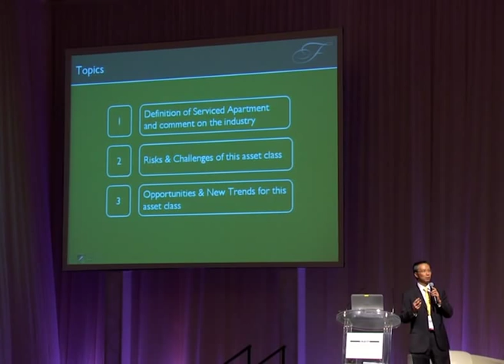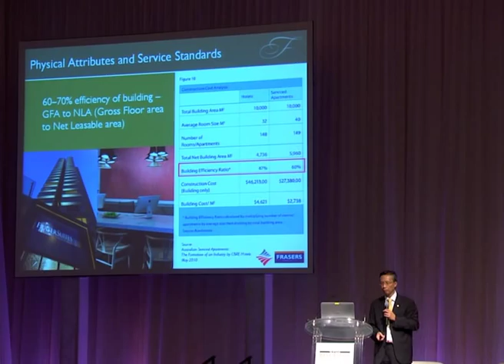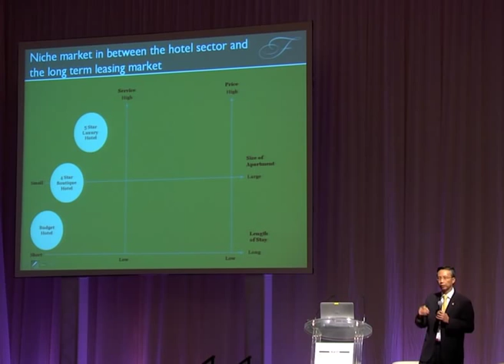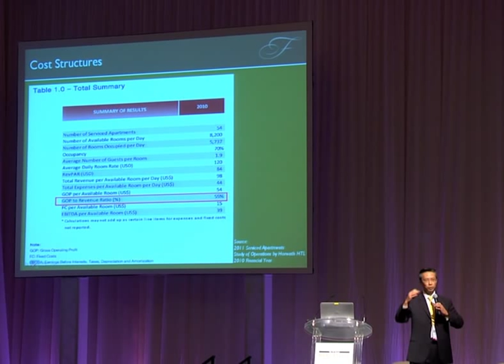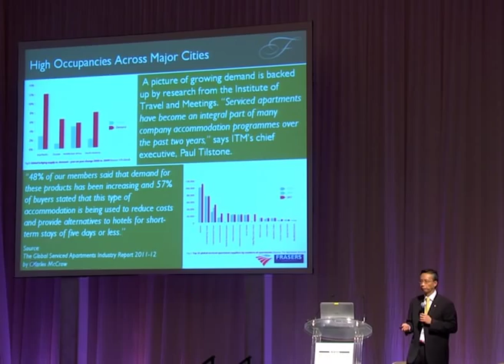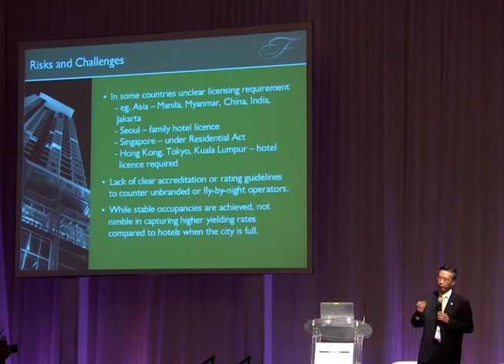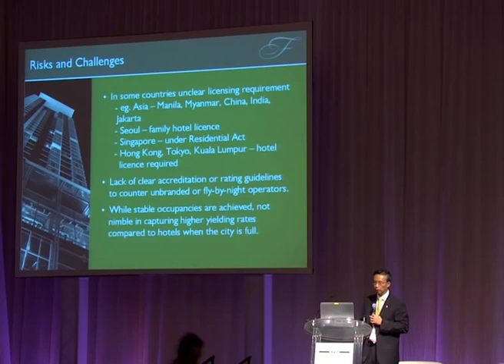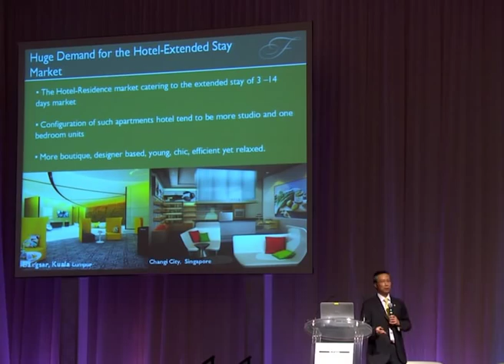How to invest in serviced apartments -- Cost structures, challenges and risks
Watch the video to find out more about investing in serviced apartments -- Cost structures, challenges and risks faced, spoken by Peng Sum Choe, Chief Executive Officer, Frasers Hospitality Pte Ltd.

Real Estate Investment World Asia 2012- where institutional investors, property funds, property developers and deal makers meet to discuss innovative financing vehicles, investment structures and capital raising strategies across the risk-returns and geographic spectrums for the listed and private property investment community across Asia Pacific.